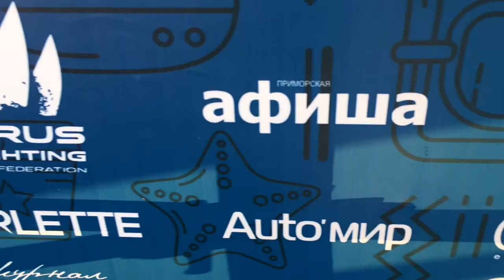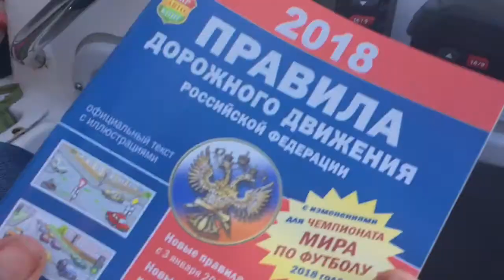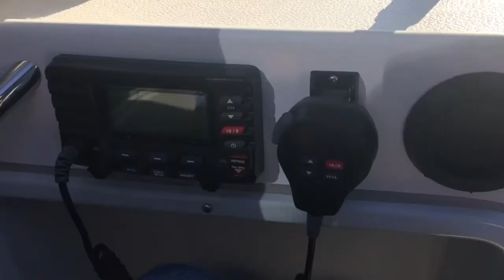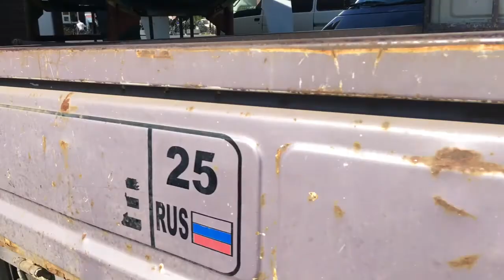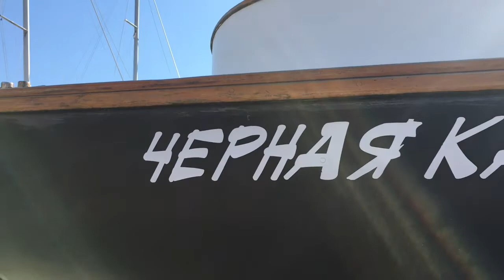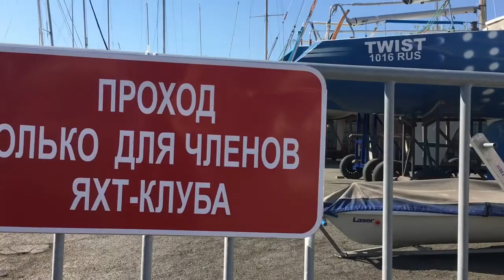Один День Во Владивостоке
Боут Шоу Владивосток 2018